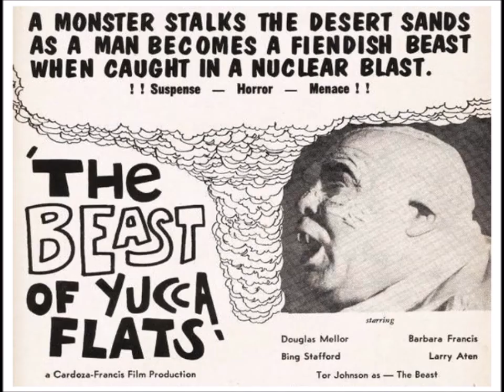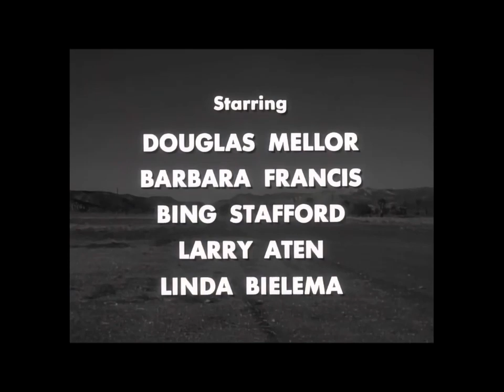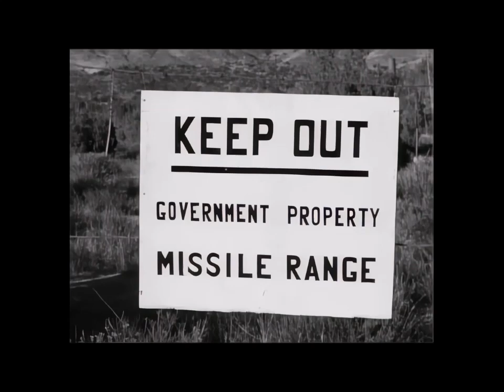Horror, Sci-Fi, Cult Classic - 1961 - Full Movie - 720p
54min- I don't know what it is, but I find this stupefying excuse for a movie almost hypnotic in its sheer badness. Hulking 6’ 4”, 400lb. Tor Johnson (“Plan 9 from Outer Space”) is a top Soviet scientist defecting to the US. He and his two CIA Contacts are caught by KGB agents as he's handing over a briefcase with top secret info about a pending Soviet Moon landing. Running for his life through Yucca Flats, he runs right into a US Army atomic test, which vaporizes his KGB pursuers, and turns the once kind and caring nuclear physicist into a mindless, murderous beast. Widely hailed as one of the single most spectacularly shoddy pictures to ever disgrace the big screen, Coleman Francis' notorious homage to the films of Ed Wood Jr. makes for an admittedly painful, but still oddly hypnotic and hence unforgettable viewing experience.